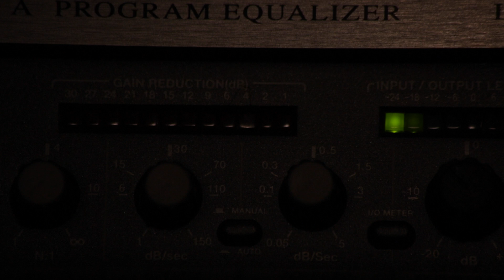Cyesm - Beat routine #2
Beat routine #2

New album - "Romance For Misfits"